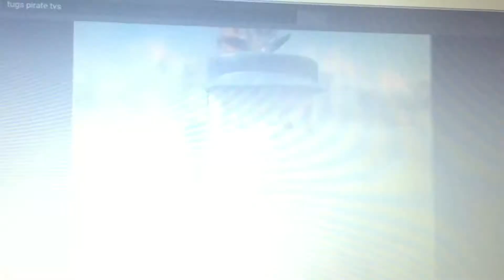Bye Percy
Cast
Percy-George
George-Percy
Ten cents(From TUGS)-Skarloey
Bulgy-thomas
Lorry 1-Gordon
Tiger moth-Duck
Hector-The truck
TFC-Himself